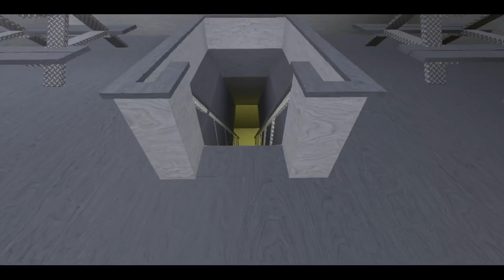USS Roanoke TRAILER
Coming soon to the NRPA's grand fleet...